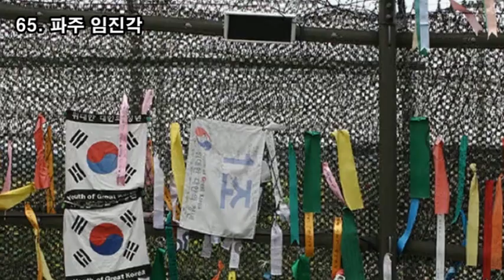랜선힐링여행, 죽기전에 꼭 가 봐야 할 한국관광 100선, 한국관광공사 추천 100대 관광명소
죽기전에 꼭 가 봐야 할 아름다운 우리강산 100 명소,
한국관광공사 추천 대한민국 관광명소 100선
1 문경세재
10 제주 올레길
20 순천만
30 인천 강화도 장화리 갯벌
40 단양 도담삼봉
50 보성 보성 차밭
60 곡성 기차마을
70 동해 망상 오토캠핑장
80 인천 차이나타운
90 정읍 내장산 내장사
100 남원 광한루원